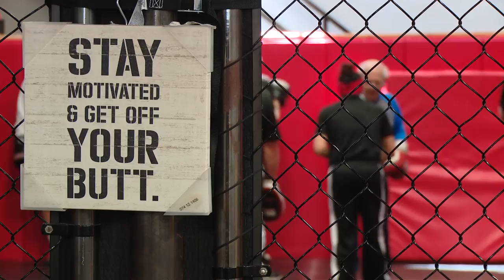Fighting Parkinson's one punch at a time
The Adaptive Boxing program at Whaling City Athletic Club in New London uses boxing exercises to fight the effects of Parkinson's disease.